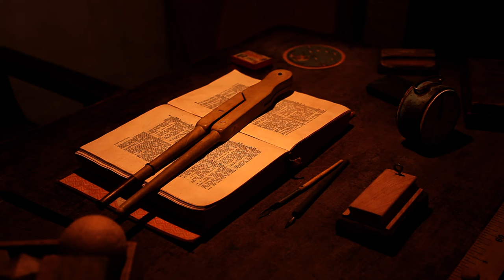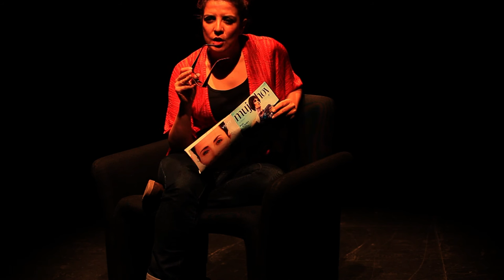El LABERINTO, cortometraje experimental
"EL LABERINTO"
Cortometraje
Género: Experimental

"En nuestro paso por la vida sufrimos un proceso de aprendizaje, un proceso de transformación que nos lleva a reaprender nuestro papel en la vida.. Esta búsqueda constante nos hará ir comprendiendo la importancia de encontrar una salida a este laberinto que nos oprime, que nos atrapa...

Una idea original del "Colectivo de jóvenes artistas de Medina del Campo"
DIRECCIÓN: Alberto Arranz
REPARTO: Alfredo Noval y Maribel Carro
BSO: Fernando Martín (Su)
Con la colaboración de Miguel Hernández (escultor)..